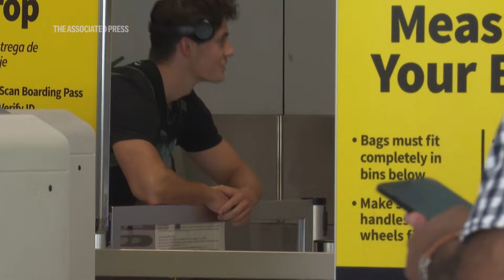Travelers in Dallas wait out tech outage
RESTRICTION SUMMARY:

ASSOCIATED PRESS
Dallas - 19 July 2024
1. Various of long lines at Dallas Fort Worth International Airport
2. SOUNDBITE (English) Logan Luster, Traveler:
++PARTIALLY COVERED++
“We walked into a giant line. We made it all the way through the line, and they basically said, sorry we're not boarding ya'll yet. Just find a wall and wherever we are, we can, we can get you on there.”
3. Various of family waiting for delayed flight
4.  SOUNDBITE (English) Logan Luster, Traveler:
++COVERED++
“With all the, the Microsoft outage and all the systems being down, they're actually doing everything on paper, which is what's taking so long.”
5. Various of long lines at Dallas Fort Worth International Airport
6.  SOUNDBITE (English) Logan Luster, Traveler:
“I feel awful for everybody whose flights are getting canceled. People going to things like funerals or stuff of that situation. This is unacceptable.”
7. Close of passenger waiting in line
8. Wide of long lines at Dallas Fort Worth International Airport
9. SOUNDBITE (English) Logan Luster, Traveler:
++PARTIALLY COVERED++
“One thing that I would say is probably we need to, as a nation, look into our technical technology dependance, because if things like this occur, what's going to happen? So maybe we need to have a backup plan, a backup plan as a nation.”
10. Wide of passengers waiting in line and sitting down
STORYLINE:
 Much of the world faced online disarray Friday as a widespread technology outage affected companies and services across industries — grounding flights, knocking banks and hospital systems offline and media outlets off air.

At the heart of the massive disruption is CrowdStrike, a cybersecurity firm that provides software to scores of companies worldwide. The company says the problem occurred when it deployed a faulty update to computers running Microsoft Windows, noting that the issue behind the outage was not a security incident or cyberattack.

CrowdStrike has said a fix is on the way. Still, chaos deepened hours after the problem was first detected.

How did Friday’s global outage happen?
Friday’s disruptions began when a faulty update was pushed out from CrowdStrike for one of its tools, “Falcon.” In a statement about the ongoing situation, the company said the defect was found “in a single content update for Windows hosts” — noting that Mac and Linux systems were not impacted.

But, because scores of companies rely on CrowdStrike for their security needs with Windows as their operating system, the consequences of this kind of technical problem have been far-reaching.

Long lines formed at airports in the U.S., Europe and Asia as airlines lost access to check-in and booking services during peak summer travel — disrupting thousands of flights. Banks in South Africa and New Zealand reported outages impacting payments and online services. Some news stations, particularly in Australia, were unable to broadcast for hours. And hospitals had problems with their appointment systems, leading to delays and sometimes cancelations for critical care, while officials in some U.S. states warned of 911 problems in their areas.

Elsewhere, people experienced more minor inconveniences, including trouble ordering ahead at Starbucks, causing long lines at some of the coffee chain’s stores. Some billboards in New York City’s famous Times Square also went dark.